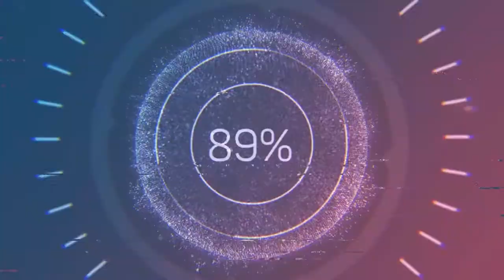Beside Me - Patrick Patrikios (Audio no Copyright Music)